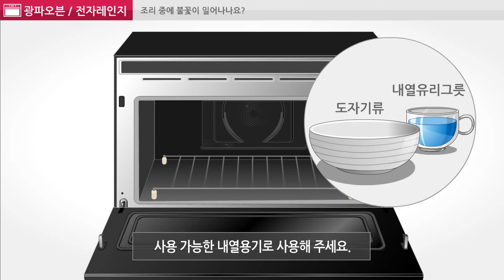LG전자 조리 중에 불꽃이 일어나나요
조리 중 불꽃이 일어나면 다음을 확인해주세요.

1. 조리실 내부에 알루미늄 호일이나 용기의 금속부분이 닿지 않았는지 확인해주세요.
2. 조리실 내부에 음식물 찌꺼기가 있는 것은 아닌지 확인해주세요.
3. 금선이나 은선 무늬가 있는 그릇을 사용한 건 아닌지 확인해주세요.
4. 내열용기가 맞는지 확인해주세요.